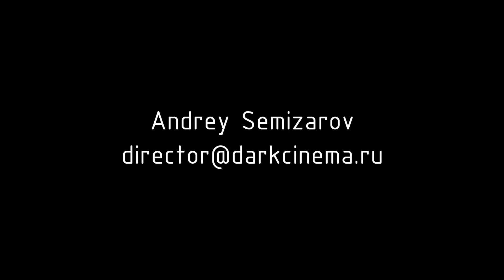Andrey Semizarov. Animated Mini Reel 2020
Небольшой анимационный шоурил, в котором собраны преимущественно творческие и нестандартные работы.